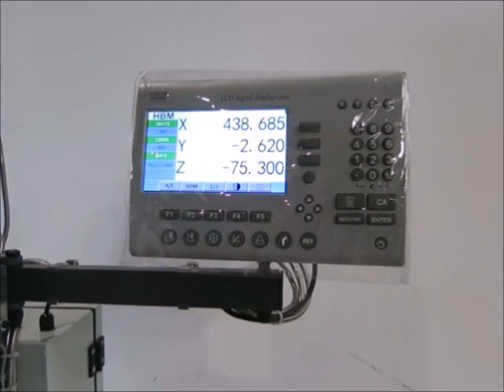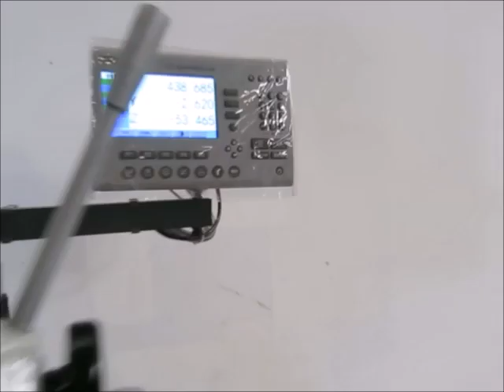HBM BF 45 Profi DRO drilling and milling machine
You are looking for a used machine? Then you might be interested in this used machinery offer: HBM BF 45 Profi DRO drilling and milling machine. Find more machine tools and other used metalworking, woodworking and plastics processing machinery Surplex is your reliable partner for the sale and purchase of used machines in Germany.